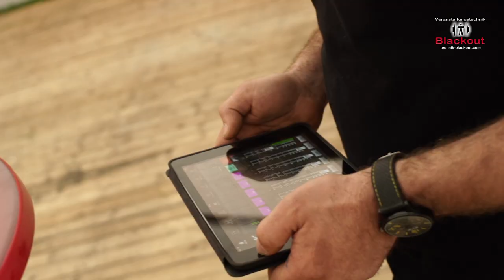Aftermovie SUMMER and SUN 2014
Sommer Fest der LJ St. Peter ob Judenburg